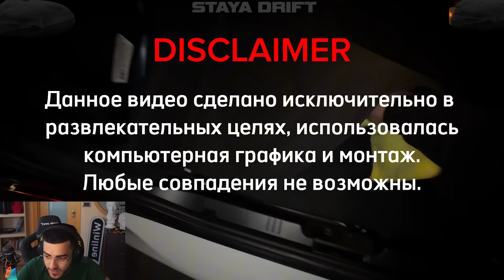РЕНАТКО СМОТРИТ - БЕСПРЕДЕЛ НА ДОРОГАХ ЛОС АНДЖЕЛЕСА !🔥| МОЛОДЁЖЬ И ИХ МКИ !